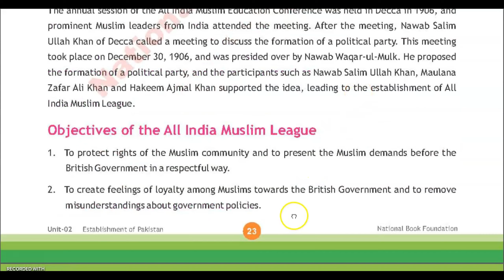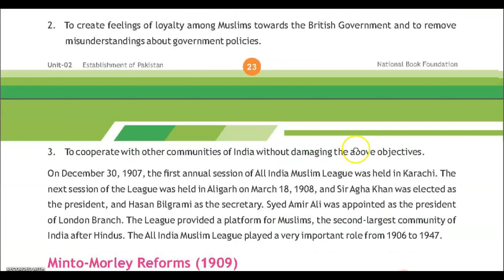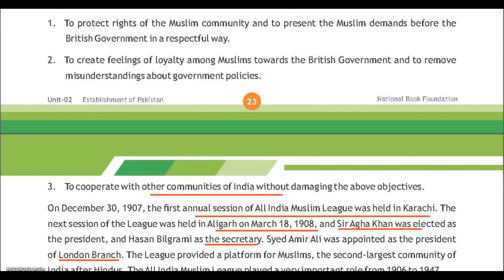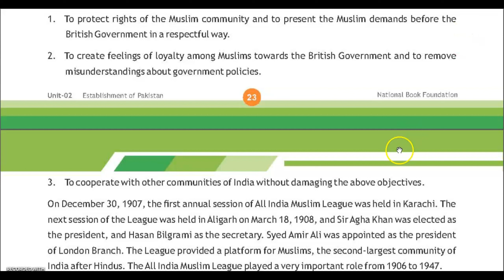All-India Muslim League 1906|In Urdu| Pakistan Studies Establishment of Pakistan|9th class Chapter 2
Hello everyone! In this video, I will be discussing the major topic of class 9th of Pakistan Studies that is All-India-Muslim-League which you can quote in the competitive exam as well